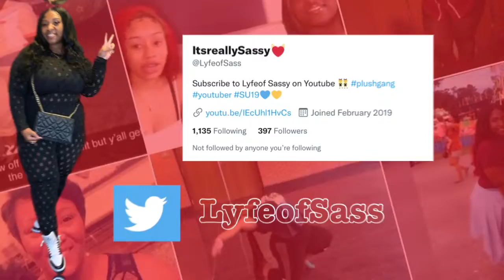DECORATING OUR CHRISTMAS STOCKING + GIRL TALK | VLOGMAS DAY 3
Thank you for always rocking with me. I love each and every single one of y'all. Im giving y'all some of the best content. I love y'all & thanks for supporting me. I love y'all so much. Thank you for supporting me